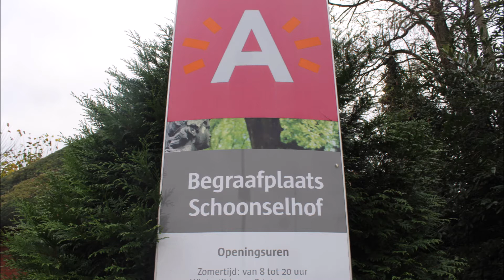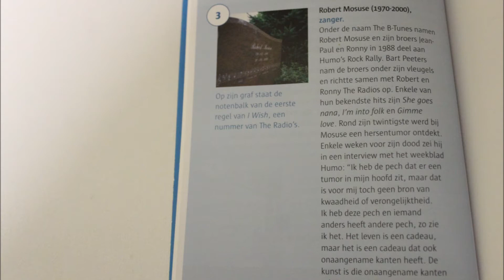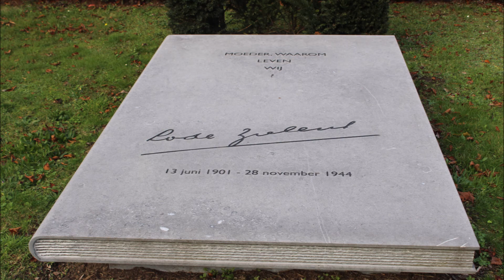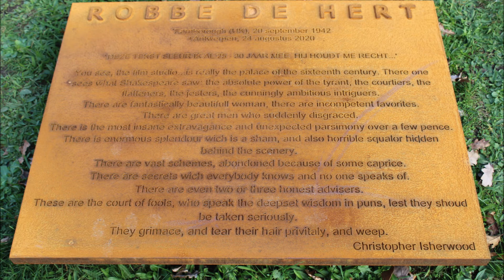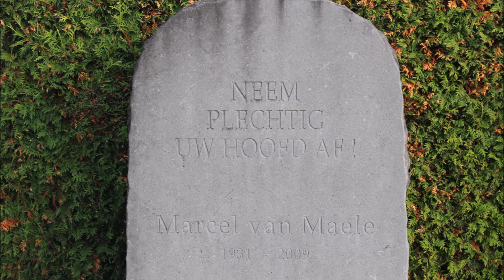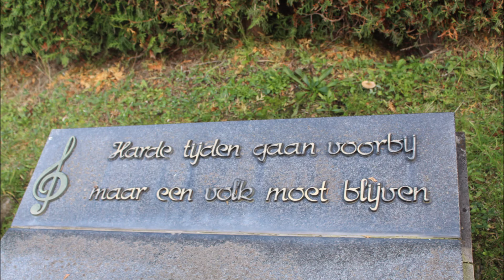Antwerpen 'Wandeling Schoonselhof Beroemd' 2021